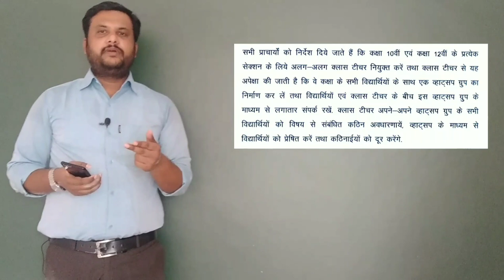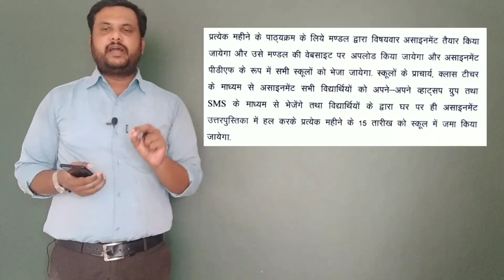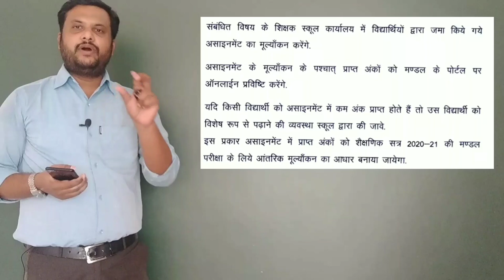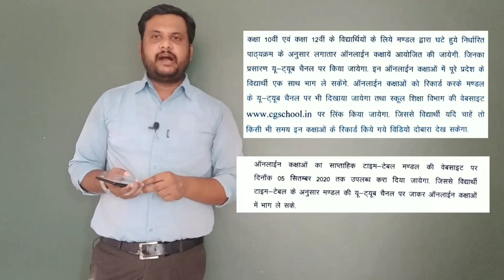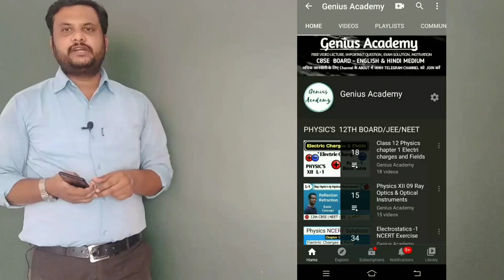CG BOARD 10TH - 12TH NEW SYLLABUS 2020 - Genius Academy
Cg board new syllabus 2020-21,
Cgbse syllabus change 2020,
Chhattisgarh board syllabus cut 2020,
Cg board ka syllabus kam hua hai,
Cg board ka PATYAKRAM KAM HO GAYA, Cg board ka naya pathyakram, Cg board 12vi ka syllabus 2020,
Cg board 2021 ka syllabus kam hai,
Cg board class 12th syllabus 2020,
Cg board syllabus for 2021 exam,
Cgbse syllabus for 2021 board exam,
Cg board new syllabus download 2020
Cg board new syllabus pdf 2020,